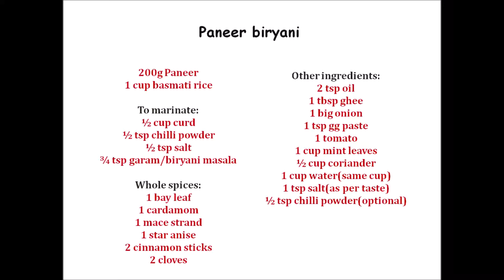Paneer biryani recipe | How to make Paneer biryani in cooker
Simple and delicious Paneer biryani, made in a pressure cooker with basmati rice and marinated paneer cubes.